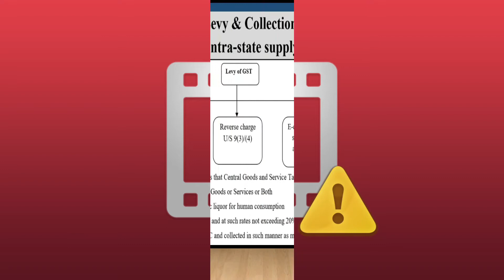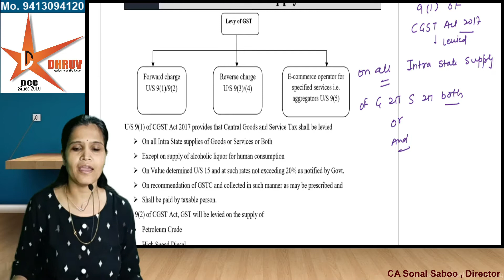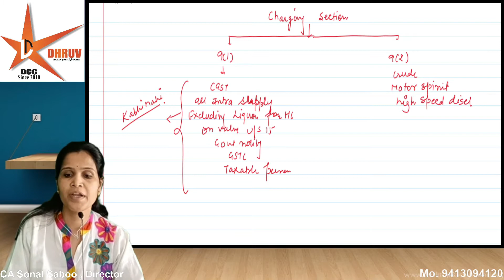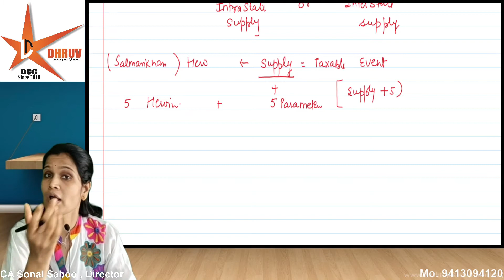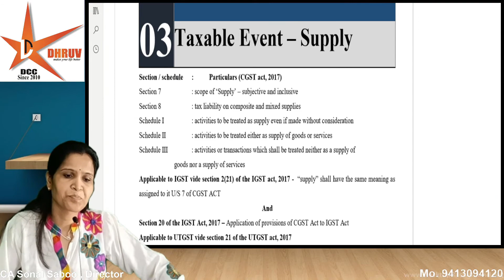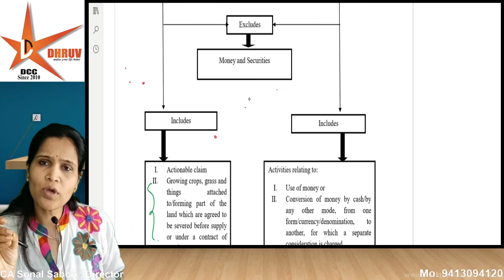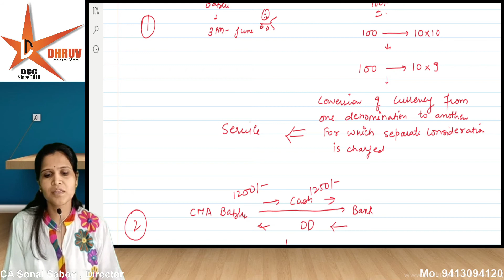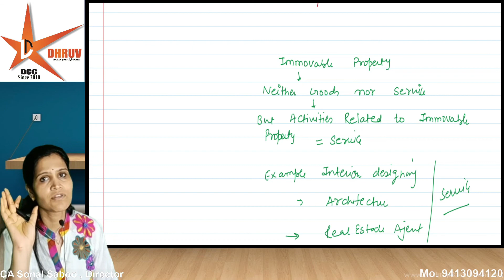GST || DEMO CLASS || SUPPLY || CMA INTER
Songs Credit-